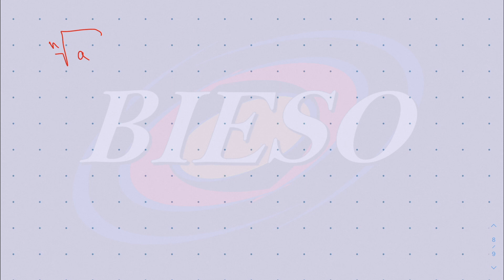Wurzeln in Potenzen umwandeln| Einfach erklärt